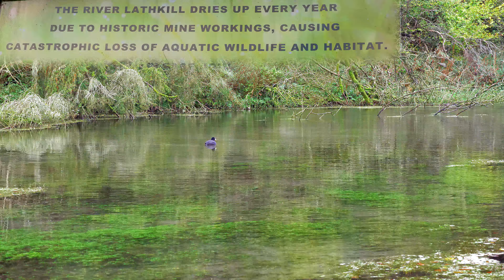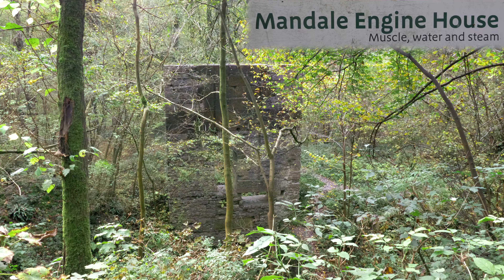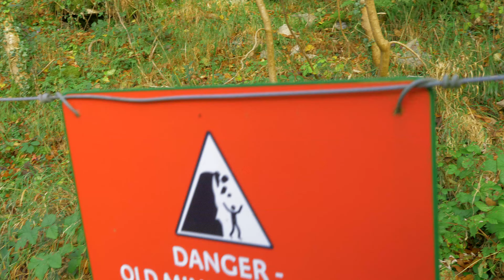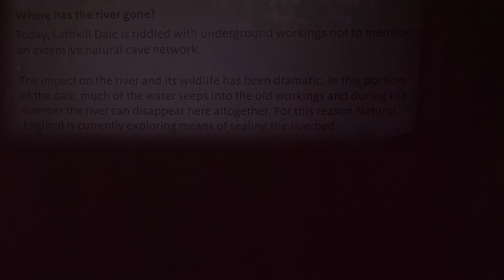Lathkill Dale - history, nature and beautiful scenery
A walk through Lathkill Dale in the Peak District National Park. A lovely place to visit and take in the beautiful scenery that changes as you progress along the River Lathkill. The dale has a history of lead mining, and among the trees on the north side of the valley are the remains of the 19th-century Mandale Mine, including an old aqueduct and the ruined pump house. Well worth a visit.